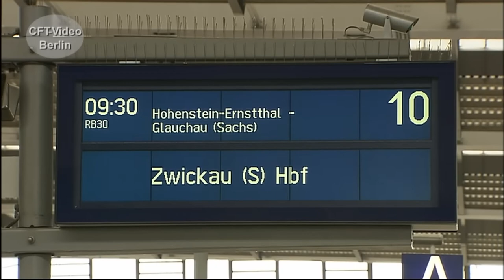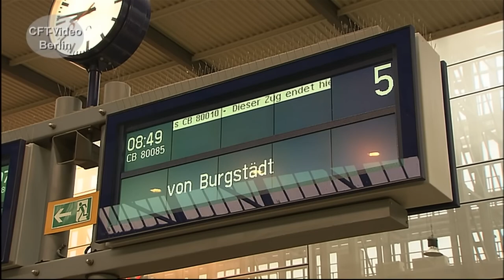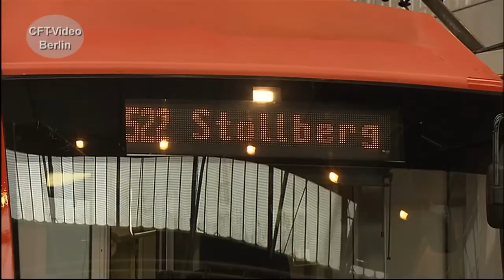Bahnhöfe in Deutschland: Hauptbahnhof Chemnitz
Der Kopf- und Durchgangsbahnhof Chemnitz ist ein wichtiges Drehkreuz im Süden Sachsens. Hochwertige Fernzüge gibt es im ehemaligen Karl Marx Stadt nicht mehr. Regional und Straßenbahnen sind dem Hauptbahnhof geblieben. Viel Spaß beim Anschauen. Hier mehr zu Doppelstockzügen